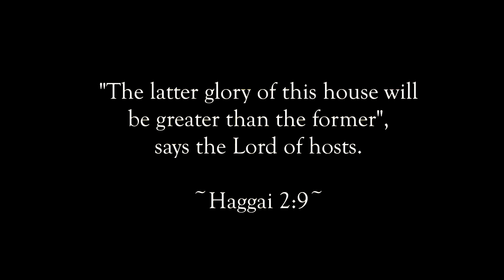Church Of Praise Ipoh's 35th Anniversary - Congratulatory messages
Passion for God. Compassion for People. Church of Praise is a vibrant, spirit-filled church committed to reach the world for Jesus Christ.

Give online : Public Bank A/C : 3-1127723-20 (Church of Praise Main)